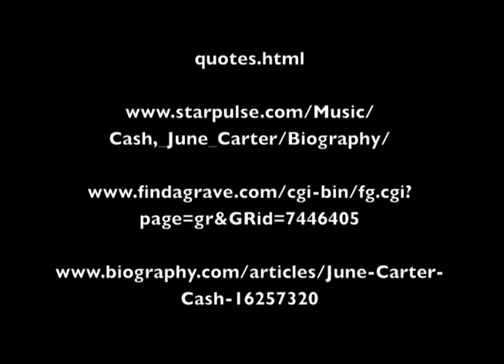June Carter Cash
Morgan
7th Grade
Bowling Green, KY